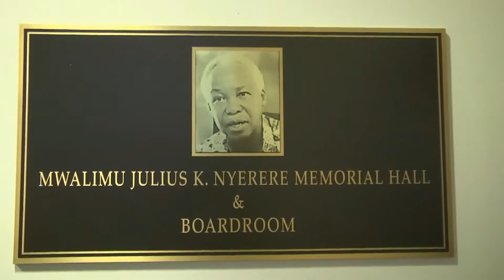President Jakaya Kikwete speaking to Tanzanian honorary consulates in Washington DC